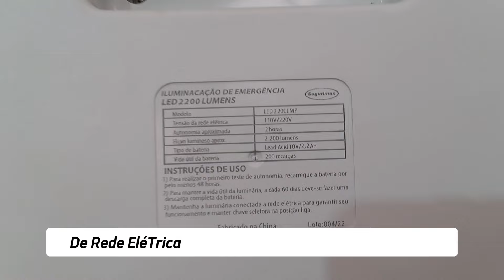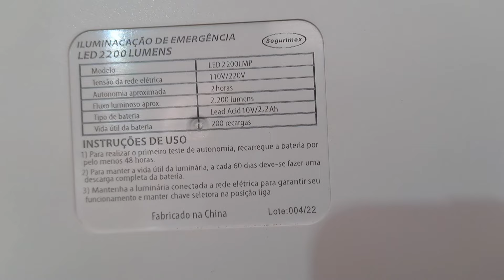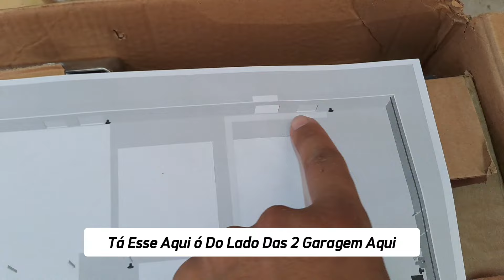Instalações na Fábrica - Iluminária de Emergência.